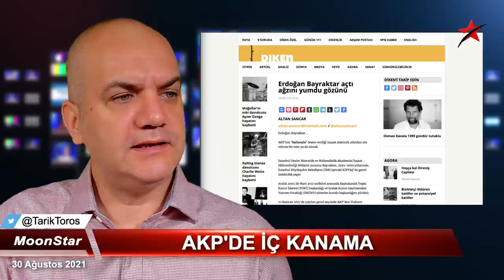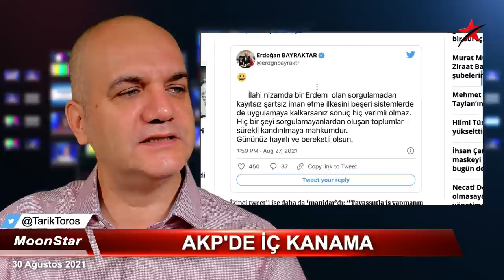Reis'i fena sattı; şimdi ne olacak..? | Tarık Toros | Manşet | 30 Ağustos 2021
30 Agustos 2021
Manşet

• AKP'de iç kanama..
• Erdoğan Bayraktar'dan geç ama mühim itiraflar
• "Dosyamda ne varsa hepsi doğrudur."
• 17 Aralık soruşturmasının teyidi gerekmiyor, lakin atı alan Üsküdar'ı geçti.
• Bayraktar ikinci kez Erdoğan'ı sattı
• Üç kere tekrar ettiği iki konu.
• "Çuvala koydular" cümlesinde ısrarlı.
• Polisler savcılar neden içeride..?
• Muhalefet+Medya, yatacak yerleri yok..
• 17 Aralık, bir kumpas değil suçüstüdür.